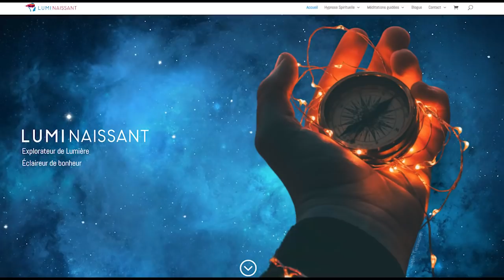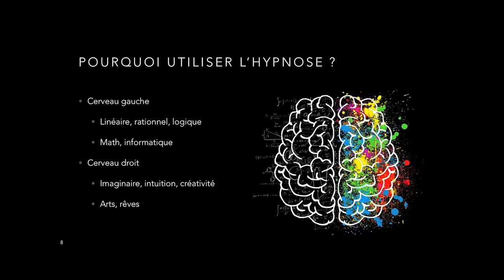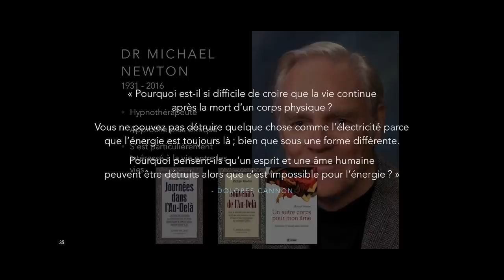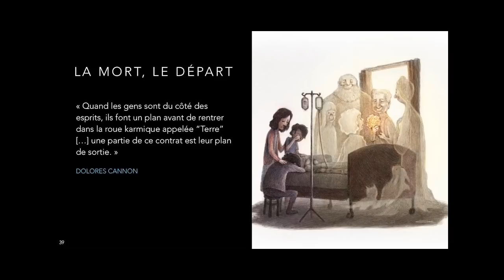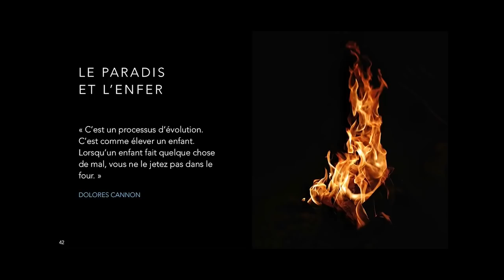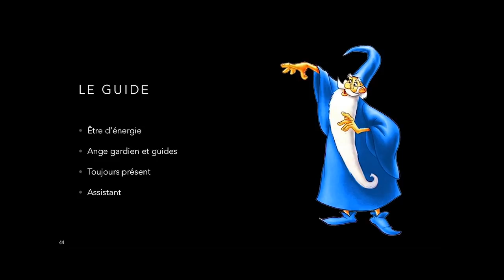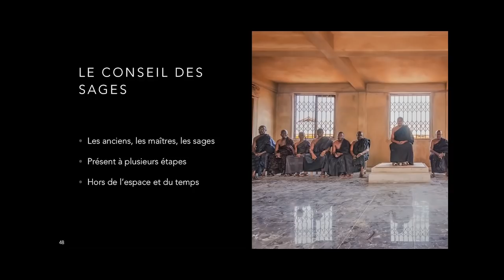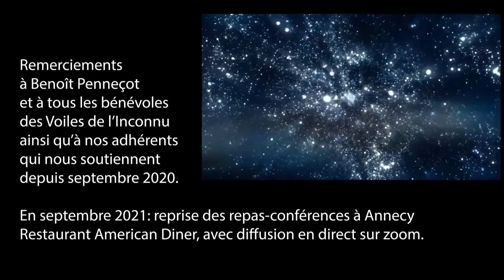Benoît Penneçot - Que se passe-t-il dans l'au-delà?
Entre les vies, au-delà des incarnations

Extraits de la visioconférence du 9/02/2021 avec Benoît Penneçot, hypnopraticien à Thollon-les-Mémises (Haute-Savoie)

Que se passe-t-il après ce fameux tunnel blanc décrit par tant de personnes qui ont vécu une expérience de mort imminente ?

Sans prétendre détenir la vérité sur le sujet, Benoît partage son expérience acquise à travers l’hypnose spirituelle pour nous présenter de façon synthétique le parcours de notre âme entre les incarnations.

 Le choix d’incarnation, le conseil des sages et les familles d’âmes pourraient bel et bien faire partie de notre parcours de vie "entre les vies" terrestres, selon ce qu’en rapportent les expérienceurs qui se posent cette question:

Notre existence a-t-elle un sens?

Site Web de Benoît Penneçot
Lumi-naissant

Réalisation: isabelle Ferigo
pour l'association Les Voiles de l'Inconnu

La version intégrale de la conférence de Benoît Penneçot est accessible pour les adhérents à l'association via la plateforme Vimeo. Voir

Musique libre de droits Game Over

Les conférences, articles, études et autres propos partagés dans le cadre des activités de notre association n’engagent que leurs auteurs, et leur publication ne signifie pas que les Voiles de l’Inconnu souscrivent aux opinions qui y sont exprimées.